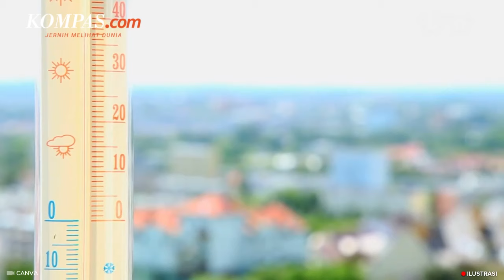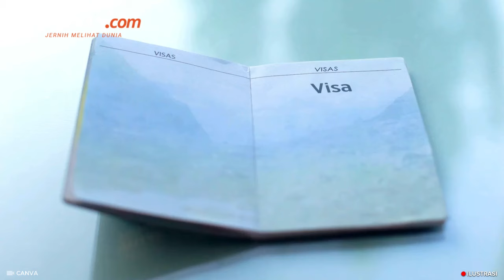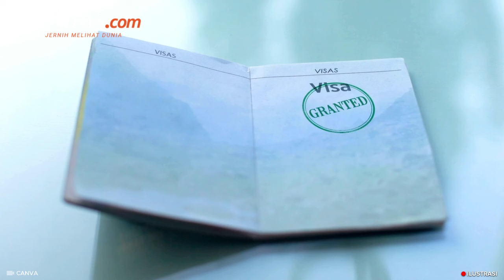5 Risiko Masalah Kesehatan saat Ibadah Haji yang Perlu Diwaspadai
Jelang pemberangkatan jemaah haji, para calon jemaah perlu menjaga kondisi fisiknya serta mewaspadai risiko masalah kesehatan selama ibadah. Hall tersebut tentunya untuk meminimalisir terjadinya hal yang tidak diinginkan dan memaksimalkan ibadah haji.

Praktisi kesehatan masyarakat menyebut ada lima risiko kesehatan yang sering terjadi pada jamaah saat mengikuti kegiatan ibadah haji di arab saudi, yakni kelelahan akibat tidak terbiasa bergerak dalam waktu yang cukup lama dan terkena heat stroke (serangan panas) yakni kondisi di mana tubuh tak lagi bisa mengontrol suhu karena cuaca yang terlalu panas sehingga sulit untuk melakukan mekanisme pendinginan.

Penulis : Elizabeth Ayudya Ratna Rininta
Penulis Naskah : Melly Hernita
Narator : Melly Hernita
Video Editor : Angelia Elza
Produser : Deta Putri Setyanto